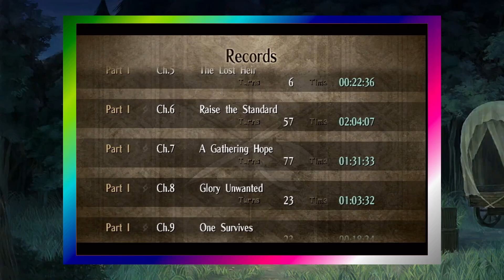"TRIANGLE ATTACK!" FE 10: E-5 & MVPs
Fantasy hair colour only rules:

More or less are draft race rules without the timer if you don't feel like reading.

Units with hair colour that is not in this reality as natural can be used. This esentially means green, blue, pink, purple, white ang grey.
White and grey are only allowed if people are born or grown with that, g.e., Zihark and Micaiah would be allowed for Tellius games but units like Vander and Saphir would not. They would have been allowed if there was a proof in the game that claimed they had had an allowed hair colour when they were young. Edelgard from 3 Houses would not be allowed because there is a proof of her being brown her.
Bald people will face the same conditions as white/grey hair people.
Combat wise rules
Non allowed units cannot be deployed. If a non allowed unit is forced deployed its actions can only be to move, to use items for self healing, to trade, to meat shield, and for Engage, to Engage with an Emblem ring.
Other interactions between an allowed unit and a non allowed unit than trade/convoy are banned.
Max deployment possible. This is to avoid soloing the game. No need to train all allowed units as that might take replayability of this challenge in some games.
Green units can act as they wanted. Yellow generic units too.
Supports can be seen between any unit to not face a notification about that. You can't make use of supports in gameplay that are with a banned unit.

No Bexp Rules:

No use of base Experience.

General rules

Highest difficulty possible for the challenge (Awakening can be done in Lunatic, don't ask me for japanese exclusive titles).
No deaths
Full recruitment
Max paralogues (3 Houses not really)
Those three requirements are ordered.

Questions:
Why are you using Soren?
I consider him green haaired on top of wanting to do the extra things related to such character. Check out the last minutes of unit overviews from 3-P to see limitations.

Where do you find the information?
This website has been giving me almost all information I want for years.
Game
If there is any strategy I apply from there it will be mentioned only if I've read that for that video.

Thank you for reading all this rules. They might change or get added something if I have forgotten any.

Timestamps